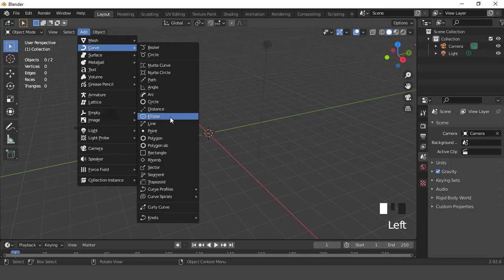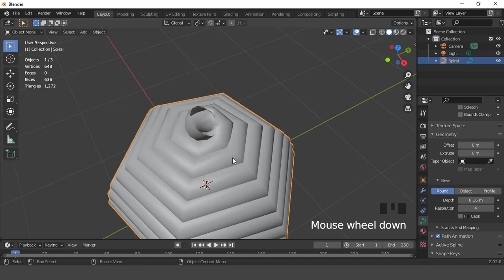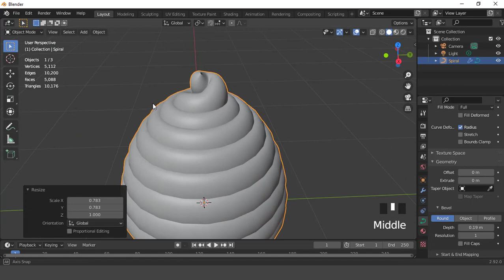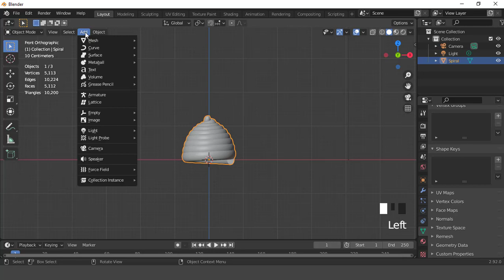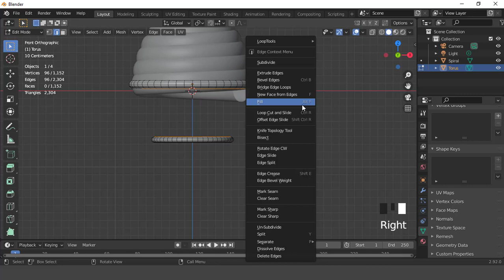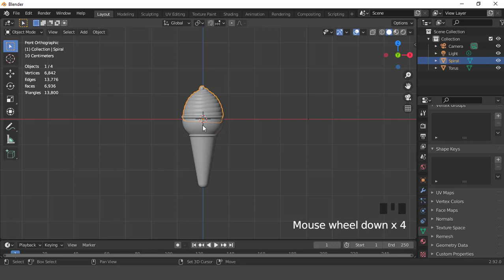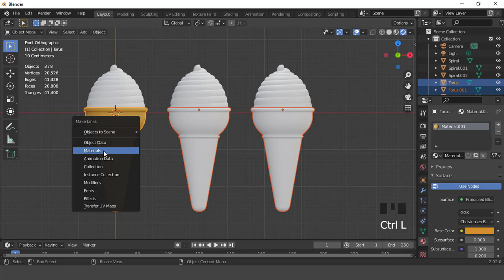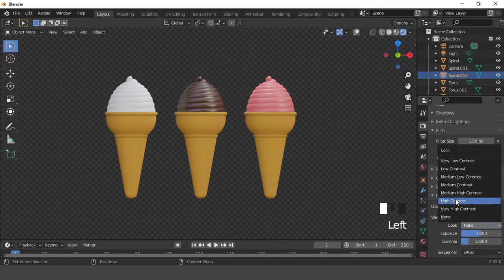cartoon ice cream modeling in blender 2.92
in this tutorial, i will show you how to make easily a cartoon ice cream, i hope you like it, enjoy it.